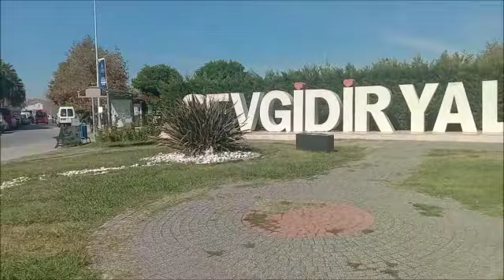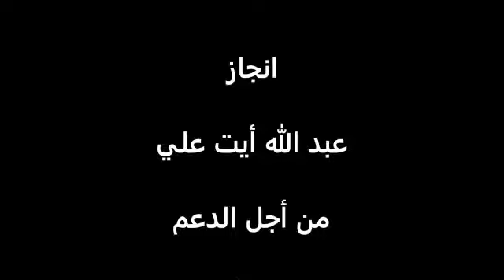اكتشفوا مدينة يالوفا تركيا VILLE DE YALOVA TURQUIE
اكتشفوا مدينة يالوفا
 تركيا
DECOUVRONS LA VILLE YALOVA TURQUIE
DISCOVER THE CITY YALOVA TURKEY